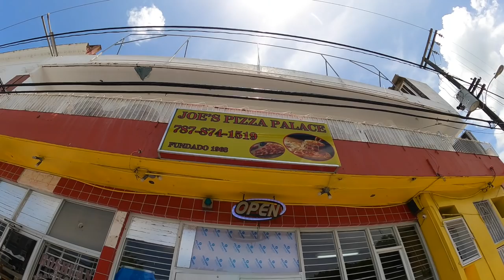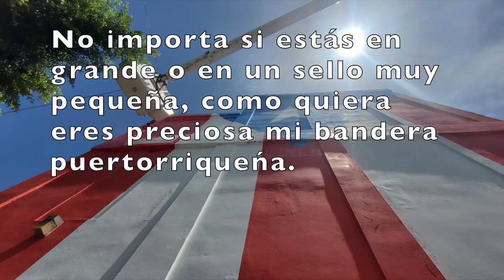NAGUABO TIENE SU BANDERA #68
Gracias a las gestiones de nuestra Alcaldesa Miraidalys Rosario Pagán, su Administración Municipal, al reconocido artista Héctor Collazo y su equipo de trabajo, ya Naguabo cuenta con su hermosa bandera Puertorriqueña la cual esta localizada justo en la pared entre el Teatro Ramón Rivero Diplo y la antigua Casa Alcaldía.  Vengan a Naguabo a disfrutar de tan bella obra de arte.  Los esperamos en Naguabo.